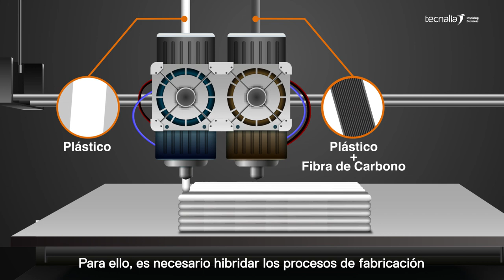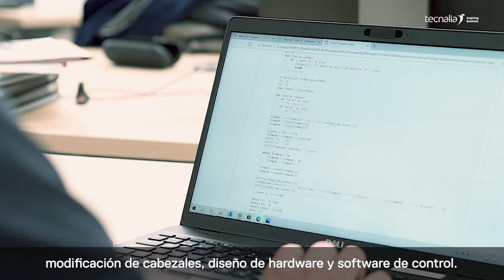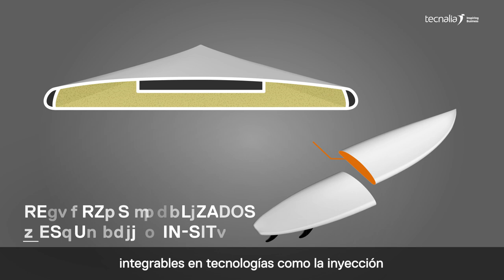Tecnologías aditivas orientadas a la fabricación de polímeros y composites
Las tecnologías aditivas están transformando los procesos de fabricación de plásticos y composites, permitiendo automatizar las series cortas y escalarse para su adaptación a las series largas.

Trabajamos en el corto plazo, maximizando las prestaciones que pueden obtenerse con las tecnologías actuales, adecuándolas a nuevos campos de aplicación y en el medio plazo, desarrollando nuevos materiales, procesos y productos sofisticados multifuncionales.

La hibridación de las tecnologías aditivas con procesos convencionales permite superar sus actuales limitaciones aprovechando una gran parte de sus ventajas. La todavía inmadurez de la fabricación aditiva hace de este momento el óptimo para explorar, proteger y explotar estas tecnologías.

CONTACTO
Luis Palenzuela